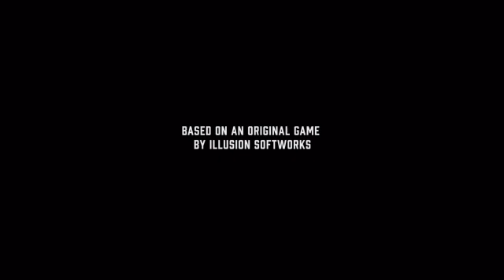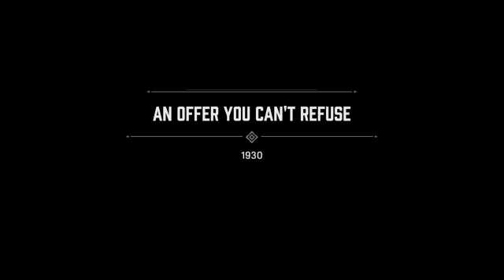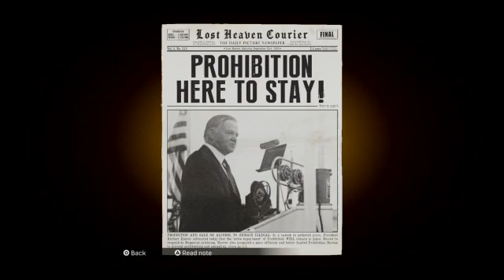NastyCivic's Mafia Definitive Edition PART 1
Threats, violence, gambling, and fraud will be involved. How do you play this game?